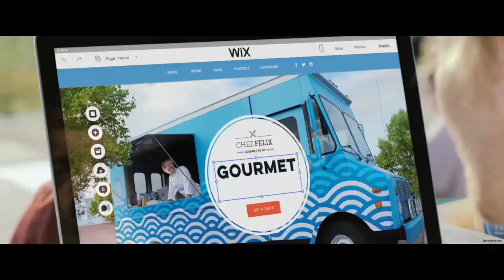Best celebrity commercials| Gal Gadot, Jason Statham, Terry Crews, Dwayne Johnson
Top 3 funny celebrity commercials featuring Gal Gadot, Jason Statham, Terry Crews, Dwayne Johnson.

Ads/Credit: WIX, Old Spice, Milk Mustache